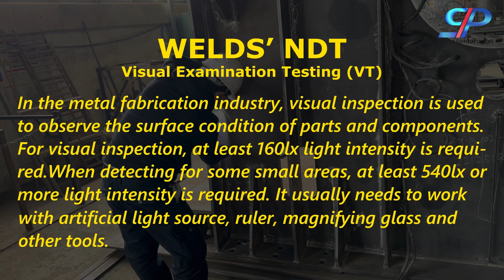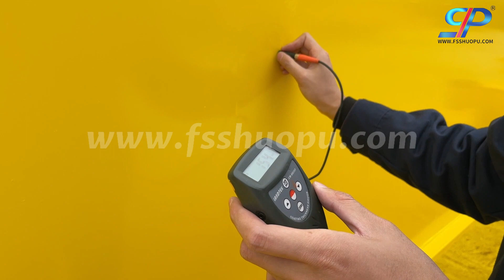Testing Tools | ShuoPu Factory | Commonly Used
This video will introduce several testing tools used in the metal manufacturing process. Factories employ testing methods to ensure product quality meets standards and customer requirements and enhances production efficiency and reliability. They enable the timely detection and correction of defects, prevention of failures, and compliance with regulations. Additionally, these methods provide data support for production decision-making and continuous improvement.
ShuoPu provides high-quality special metal structural parts welding and machining services for various industries with metal customization needs.
●The large welding workshop and machining center area exceeds 45,000 m².
● CCS-certified welders
●Possess UT (Ultrasonic Testing) & RT (Radiographic Testing) qualifications.
●Industrial sandblasting booth（ Sa3） and fully automatic industrial painting booth.